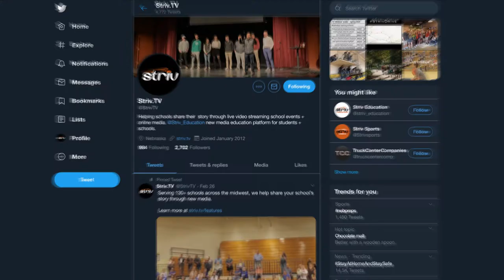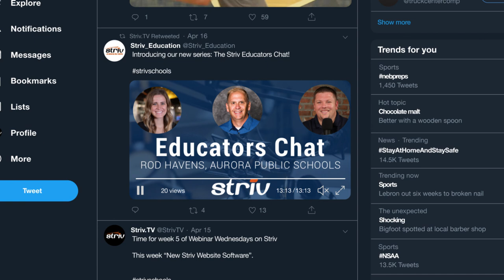Educators Chat Ep 6 - Rod Havens, Aurora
Our good friend Rod Havens checks in with us this week and he reflects on his family's situation, watching the connection and growth of students and some great advice for teachers and admin during this COVID-19 pandemic.